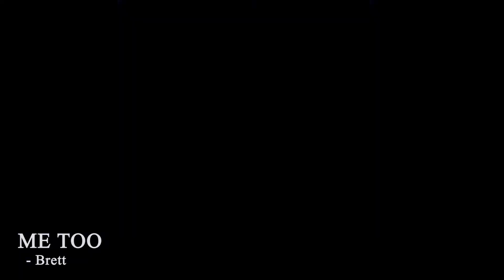Beau Robinson's Dramatic Reel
A longer form reel depicting the most recent work by myself, Beau Robinson.